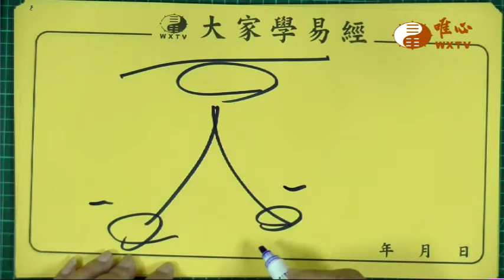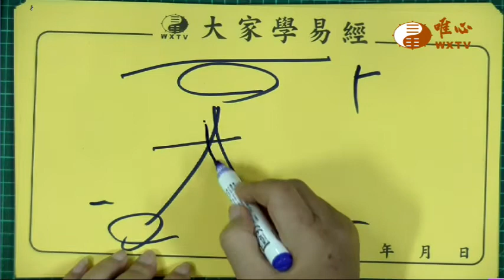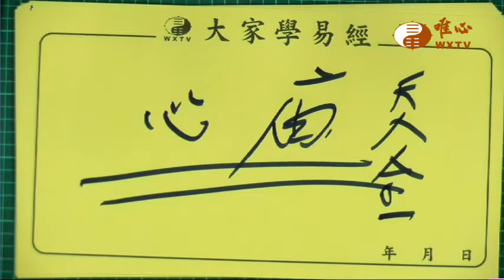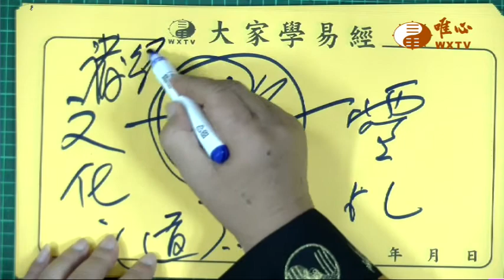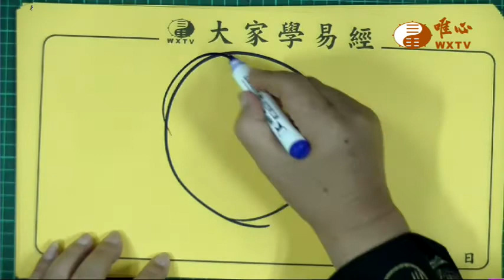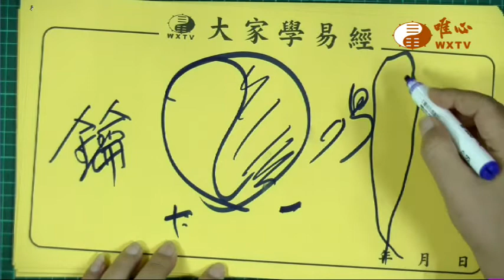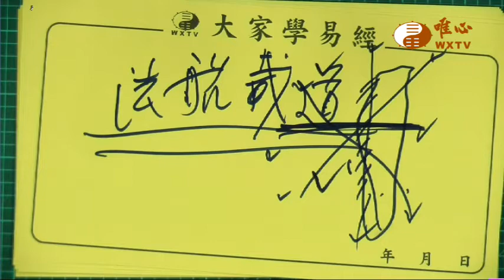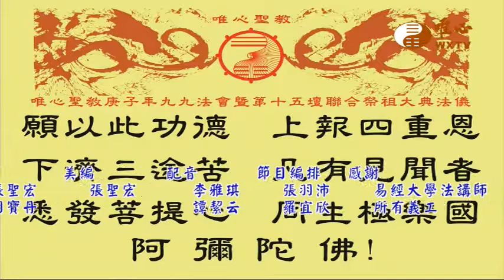混元禪師寶誥王禪老祖天威【唯心天下事3164】｜ WXTV唯心電視台